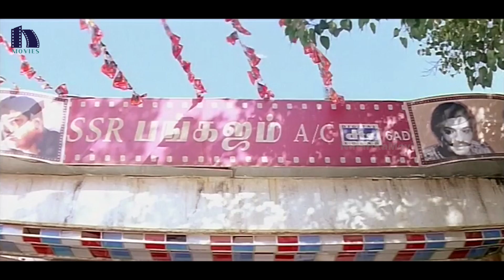Parthiepan Stops Cinema Show - Comedy Scene - Simhamukhi Movie Scenes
Watch Simhamukhi Telugu Movie Scenes.

Starring Namitha, R. Parthiepan, Sudhakar Naidu, Jyothi Lakshmi, Kadhal Thandapani among others. This movie is Directed by Parthiban & Produced by Sandeep, Swapnalok. Music of the film composed by Sabesh Murali.